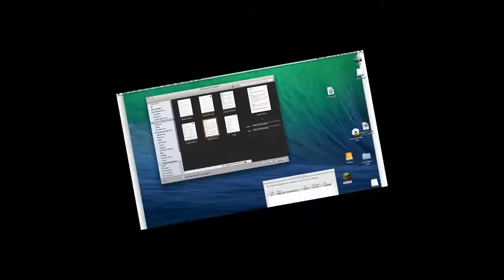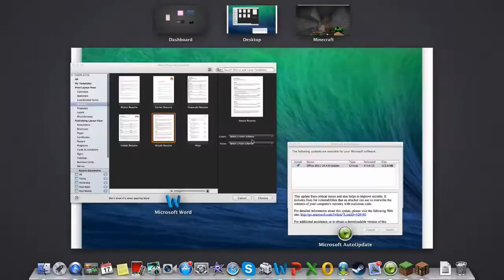all alone! singleplayer world ep 1